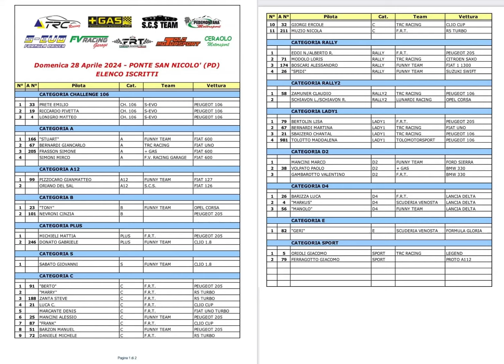1° Formula driver Zona industriale Roncajette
1° edizione Svolta in zona industriale di Roncajette di Ponte San Nicolò in provincia di Padova. Nel video il giro dei Box e le prove libere divise in categorie . Nel pomeriggio si sono svolte le prove a tempo cronometrate e le prove a di abilità con i birilli .